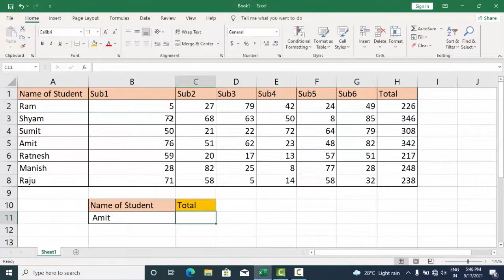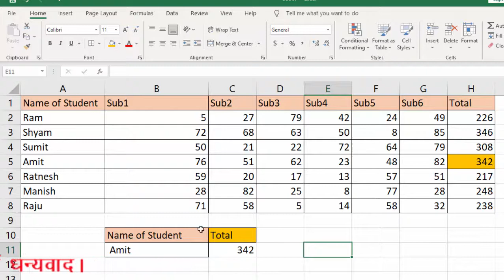How to use trim formula with vlookup in Microsoft Excel 2019@COMPUTEREXCELSOLUTION